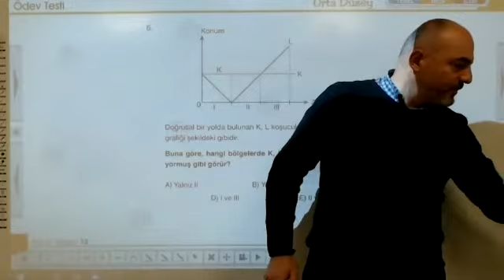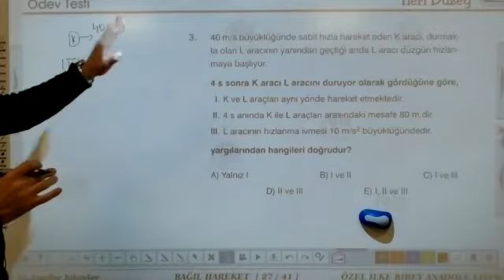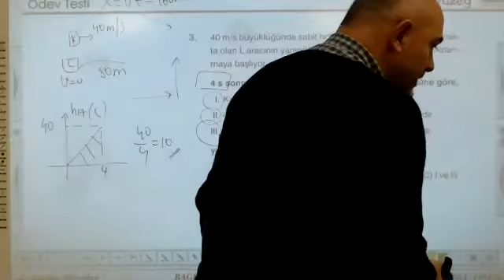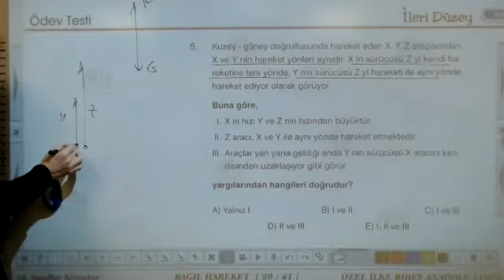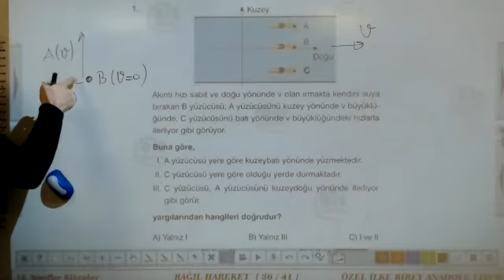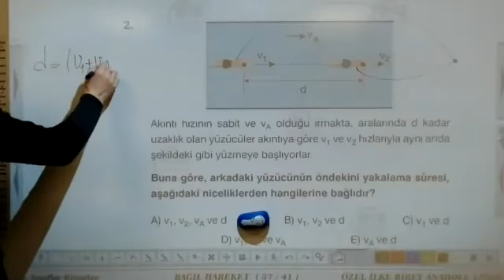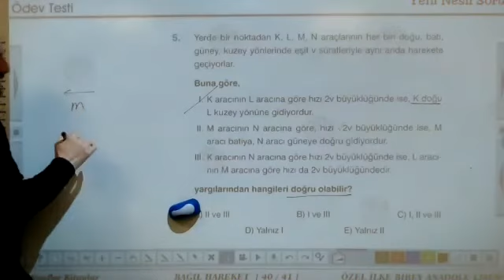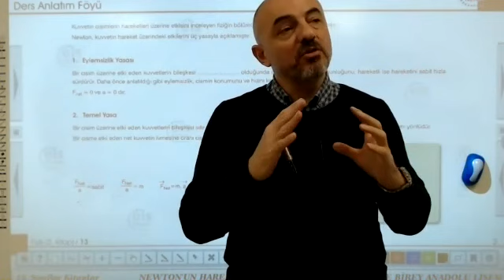FİZİK BAĞIL HAREKET 11 ARALIK